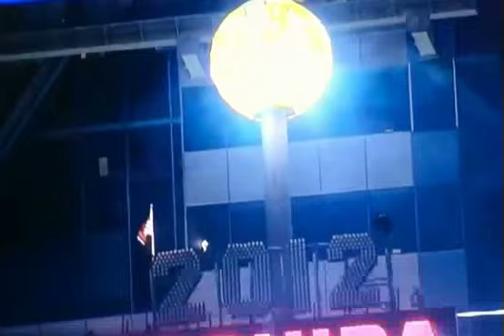New York Times Square Ball Drop 2014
In New York, a crystal ball with 32,000 lights descended at midnight, setting off a wild and noisy confetti-filled New Year's celebration. Nearly a million revellers crowded New York's Time Square to witness the traditional dazzling ball drop and welcome in the new year. The crowd hollered as a ball with 32-thousand lights descended in the run-up to midnight local time (0500 GMT). The celebration took place just days after a blizzard paralysed the city and amid security concerns eight months after a Pakistani immigrant tried to detonate a car bomb in Times Square. Police had a strict security plan in place, with sealed manhole covers, counter-snipers on rooftops and checkpoints for partygoers.